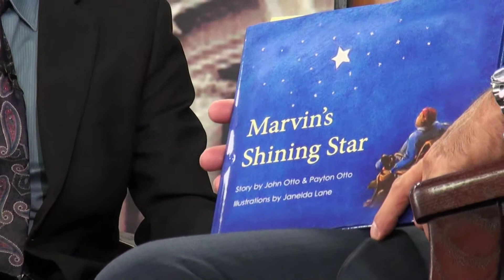Second Chance for Inmates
Training unwanted rescued dogs gives inmates a purpose, allowing them to give back to others and develop marketable skills.